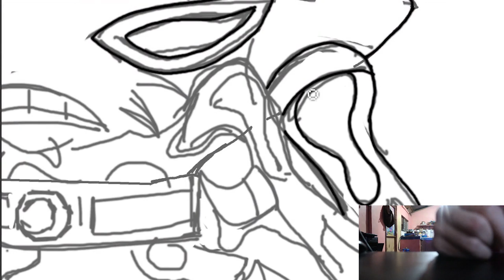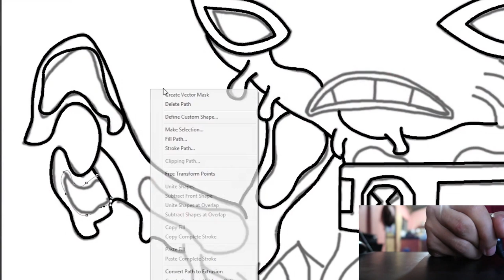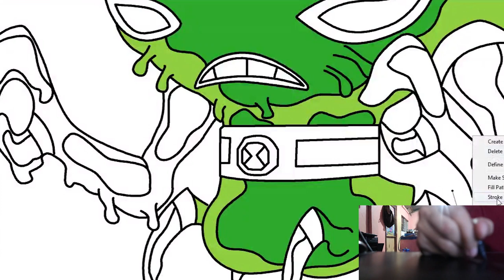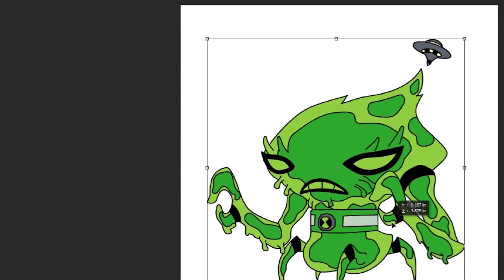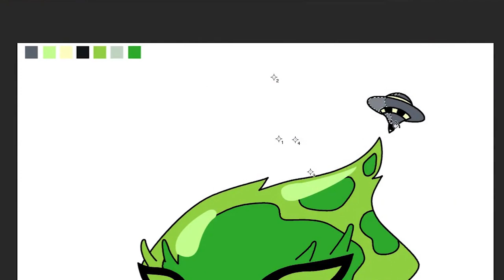How To Draw Goop And Brainstorm Combination Fan Art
Goop and Brainstorm combination fan art drawing!

Name: Gostorm
Power: Reflection Fist
Combination: Goop+Brainstorm
Abilities: psychic,
                illusion,
                electromagnetic,
                reforming,
                liquidify,
                cloning

Equipment Used: wacom drawing tablet
Mic: Snowball blue yeti

Comment below if you have other request or suggestions we will try our best to accomodate all of it.Thanks for watching us. press the subscribe button to keep updated with our new videos.

Songs:
Epidemic Songs